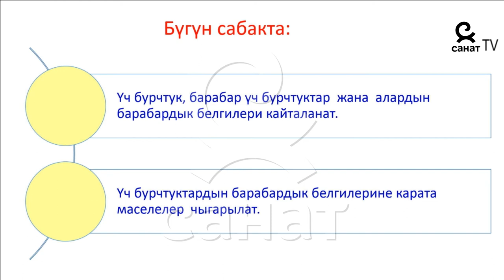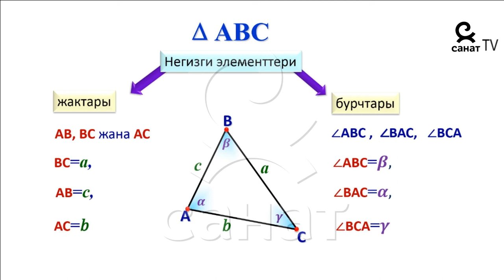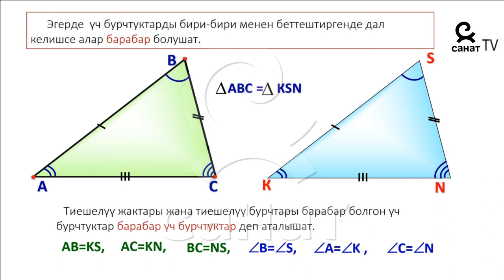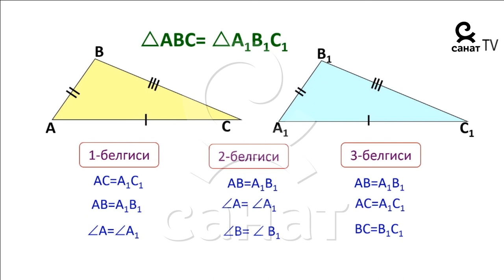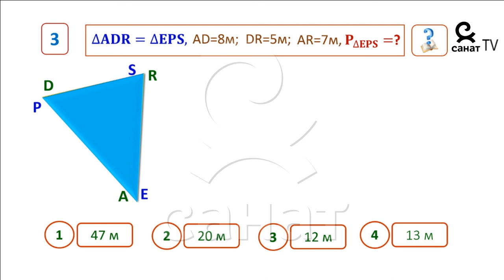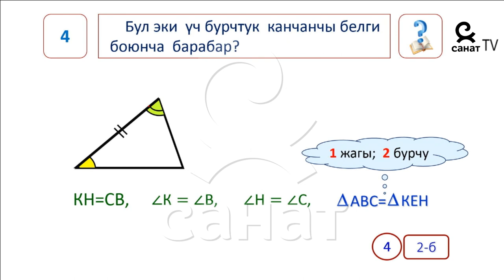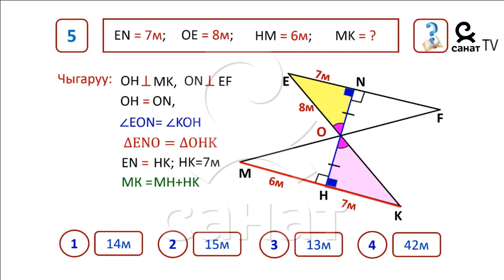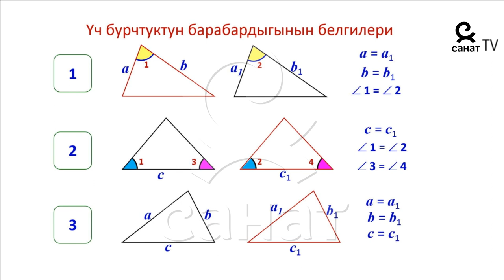Геометрия 7 класс 28 сабак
Тема: Үч бурчтуктардын барабардыгы.